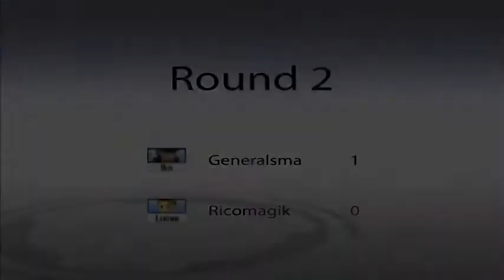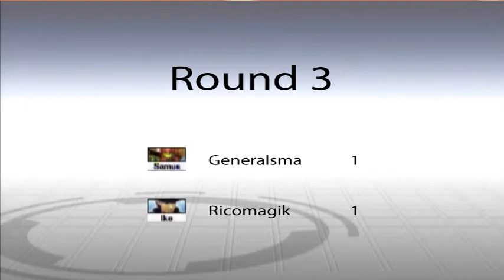WiiChat 1v1 League #0034 - Generalsma vs. Ricomagik